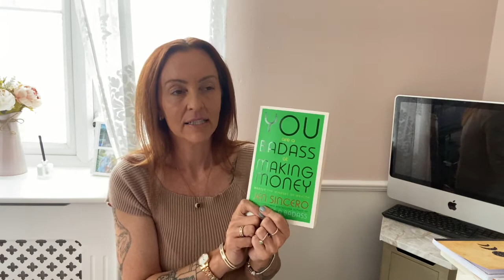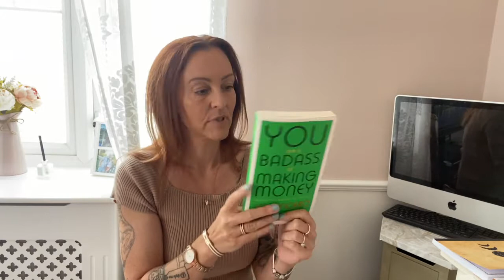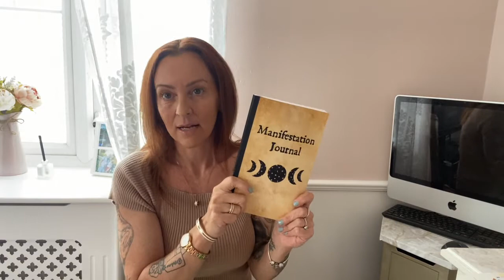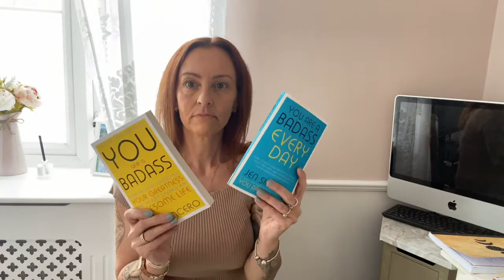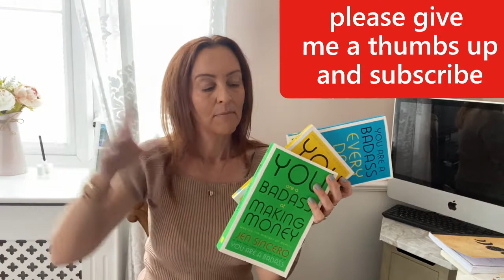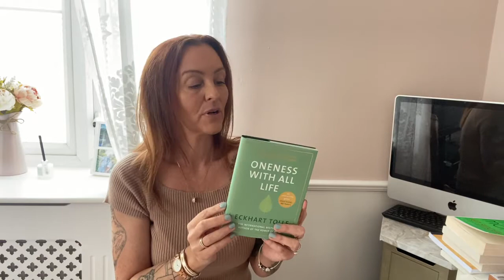Manifesting journal and Badass books !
come and see my manifesting journal and my trio of badass books , where i got them and the bargain price i paid !